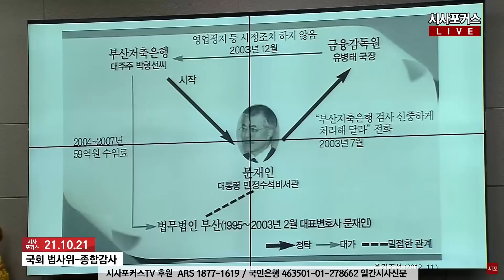"왜 태어났나도 따져봐야할 일?"...조수진-박범계 치열한 공방전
국민의힘 조수진 의원이 21년 10월 21일 열린 국회 법사위 종합감사에서 박범계 법무부 장관에게 질의하고 있다.